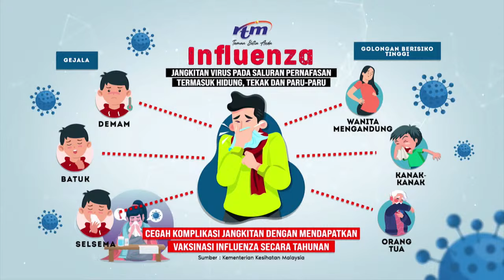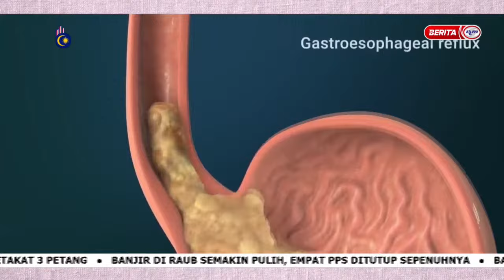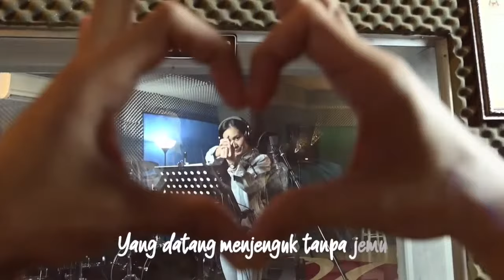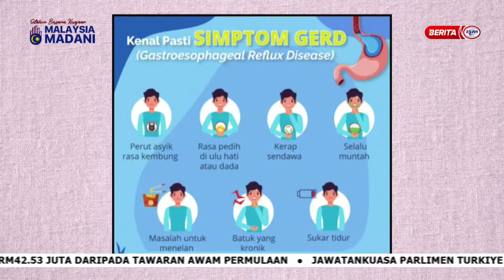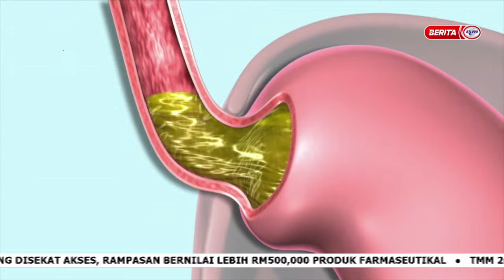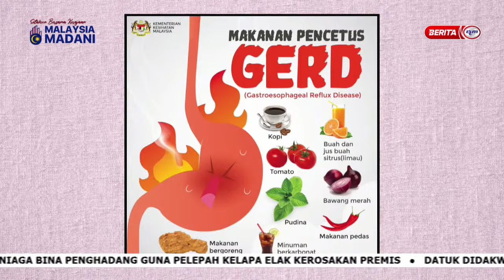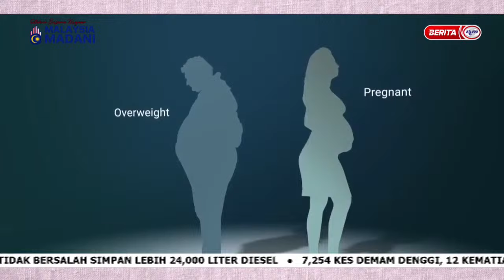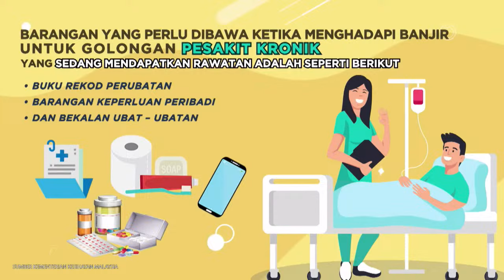27 DIS 2023 - DIARI RAWAT - GERD ANTARA SEDAR ATAU AMBIL MUDAH